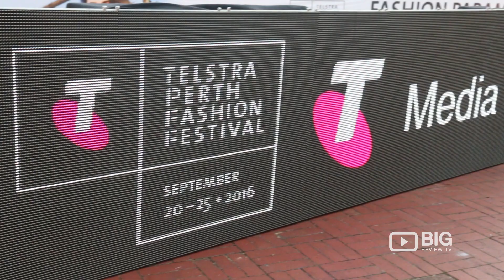Telstra Perth Fashion Festival: Are Nips in or Out?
The Kardashians have been flaunting their nips in recent outings, so we posed this question to the experts at the Perth Fashion Festival. Are nips in or out?
Taking place between 20-25 September, TPFF 2016 presented runway shows from leading local, national and international designers including Empire Rose, Manning Cartell, Whole9Yards, Dion Lee, and Flannel. TPFF 2016 took audiences/guests on an unforgettable fashion journey.

Use Big Review TV to create, views and share videos about your experience. Whether it's looking for restaurants near me, restaurants or places to eat around Australia, USA, UK, NZ.